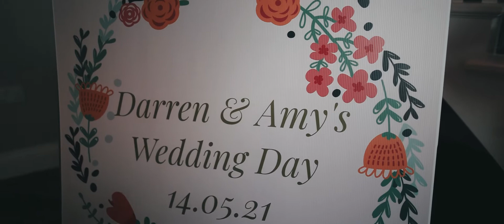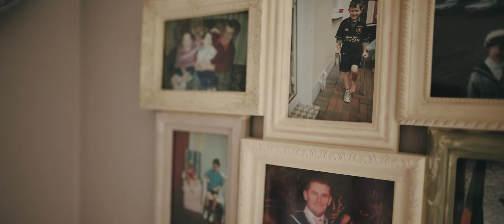Amy & Darren Wedding Day Highlight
Irish Wedding Video was captured in Leinster
Wedding began in Kells, Co Meath.
Church: Oristown Church
Reception: Darver Castle witch is located in Co Louth, close to Dundalk and Ardee.
Based in Ireland Working Nationwide